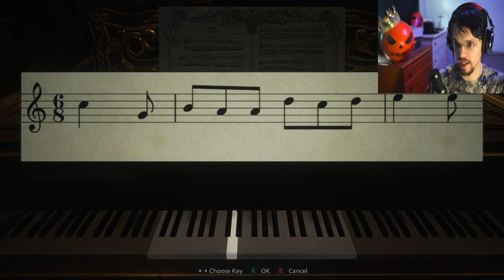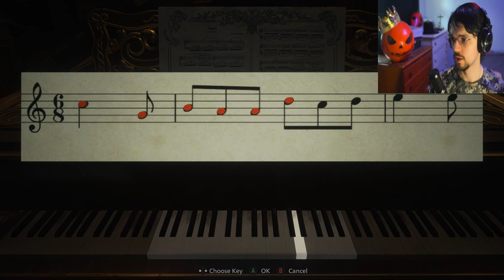Close Encounters of the Sexy Vampire Kind: Let's Play Resident Evil 8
Welcome back to our Let's Play of Resident Evil 8. We find ourselves exploring the deeps of the Castle Dimitriscu. Facing the hordes of the undead and close encounters with the feared Vampire and her deadly daughters. Can we make it out alive?

Thank you so much for walking along with me on this journey. It's so much fun learning how to get these episodes out to you, both making them and learning to be engaging while playing these. I'm looking forward to seeing where this journey takes us.